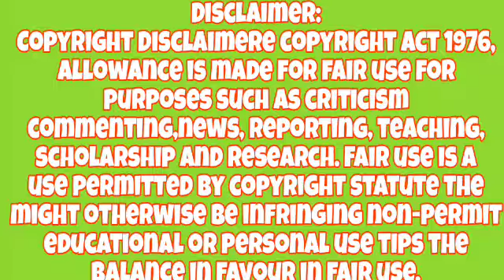भुन्टी सहर जालिन त ? भुन्टी भाग:१७७ || Bhunti new episode :177 ||Aasha khadka||sukumaya,vunti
commenting,news, reporting, teaching,i
use permitted by copyright statute the
might otherwise be infringing non-permit
educational or personal use tips the

यदि तपाई मेरो video use गर्न चाहनु हुन्छ भने हामी लाई facebook मा सम्पर्क गर्न सक्नुहुन्छ । my facebook link👇️

यदि कहिँ कतै यश video ले कसैलाइ असर पारेमा वा video हटाउनु परेमा हामिलाइ
 सिरियल बाट प्रयोग भएको सबै लाई जानकारी गराउदछौ । धन्यवाद

bhunti bhag 177
vunti vaag 177

vhunti vag 177
bhunti bhag 177

nepali most popular siral bhunti reaction video

ओखले को बिहे हुने साच्चै हो त?

bhunti new episode 177
bhunti bhag 177
vunti vaag 177
nepali serial review video..

related channel

Nabin official
Tuhuri official.
RB Media Official
SB Films Nepal
Bikram Dahal
Namaste kishne Entertainment
Kanchhi official
Sauteni Aama official.
Master tv
Maina official
Tara Bajgain media
Tanka entertainment
Diwas Rai
Rochak entertainment
Tika sanu
Oardhi offucial
Sukumaya tv
Buhari official
Prakash Nepali Dhungel

bhunti bhag :177

भुन्टी भाग:१७७